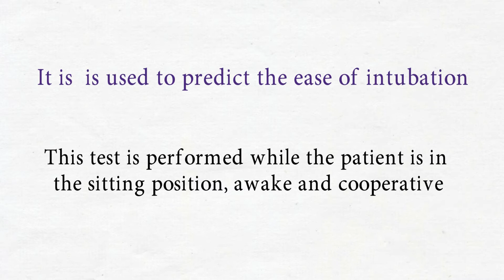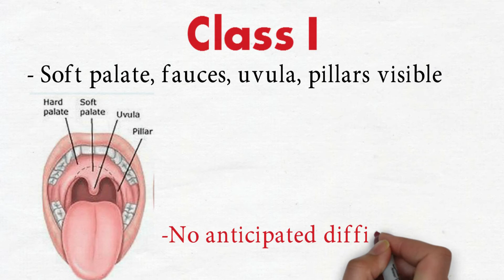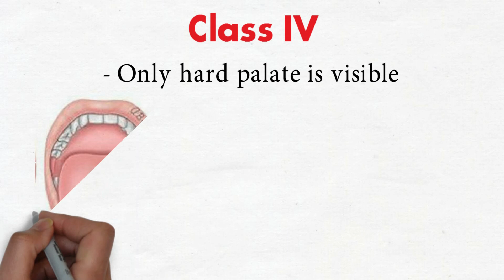Mallampati Score / Airway Assessment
Airway Assessment for intubation